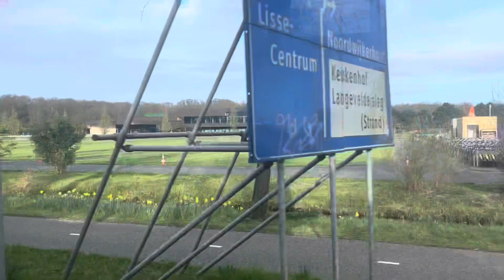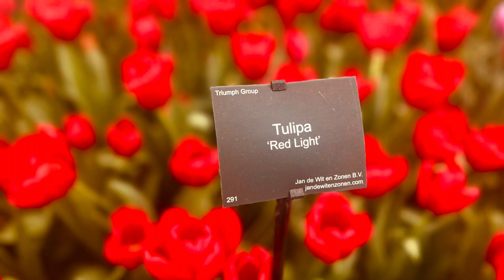Keukonhof Gardens 2024 Tour - Experience the Tulip Wonderland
This is a virtual tour of the magnificent Keukenhof gardens in the Netherlands which we visited on the 28th March 2024. Join us as we showcase the breathtaking floral displays, enchanting pathways, colorful tulip.Whether you’re a flower enthusiast or need a colour therapy, this virtual experience offers a captivating journey through one of the world’s most renowned floral wonders. Get ready to be mesmerized by tulips, daffodils, hyacinths, and more, all from the comfort of your own home.